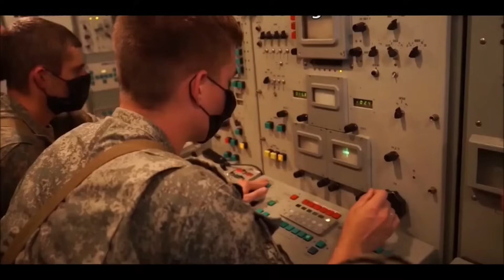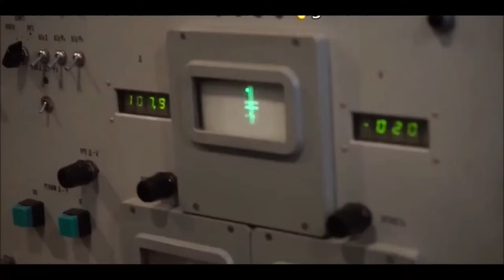India's Air Power Gets a Turbo Boost with S400 Triumph Missiles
Learn about India's latest air defense system upgrade with the acquisition of S400 Triumph Missiles. This video covers the capabilities and significance of the S400 system for India's air power.

 In this video i am going to explain about India is bolstering its defense capabilities with the integration of the S400 Triumph Missile System, a game-changing addition to its air power. The S400, known for its unparalleled ability to intercept and destroy aerial targets at significant ranges, represents a substantial enhancement to India's military prowess. This powerful missile system, with its advanced technology and multi-target engagement capabilities, is expected to significantly elevate India's position in regional defense dynamics. The S400 Triumph Missile System's inclusion in India's arsenal underscores the country's commitment to modernizing its military and ensuring national security in a rapidly evolving geopolitical landscape. With its ability to counter a wide range of threats, from aircraft and drones to ballistic and cruise missiles, the S400 is poised to play a pivotal role in safeguarding India's skies. This video explores the implications and potential impacts of the S400 Triumph Missile System on India's air power and regional security.